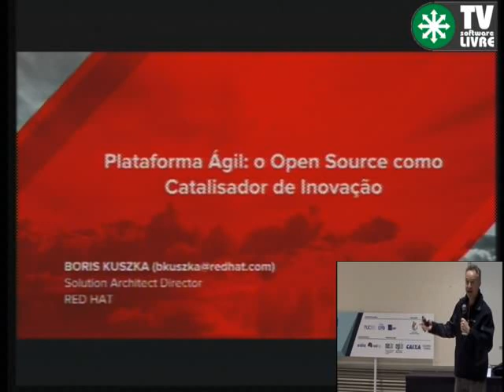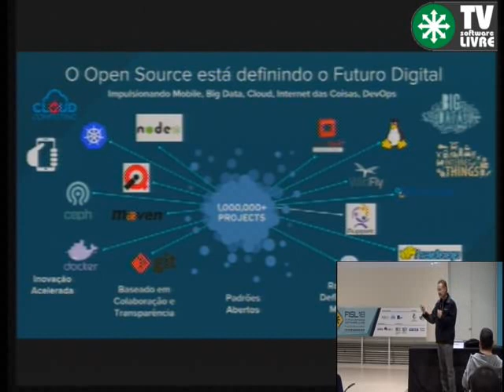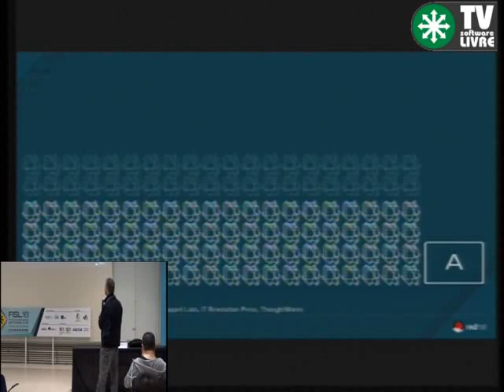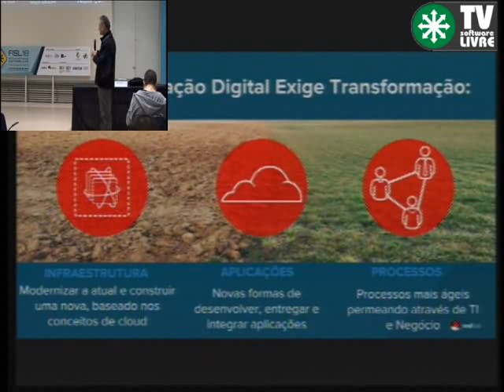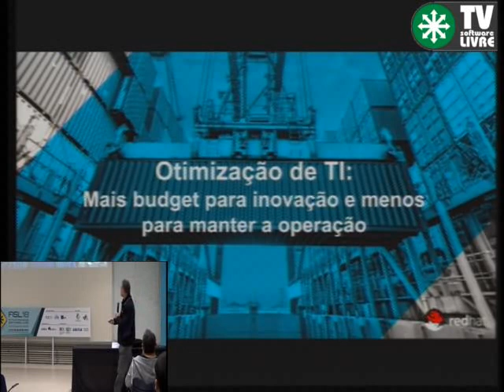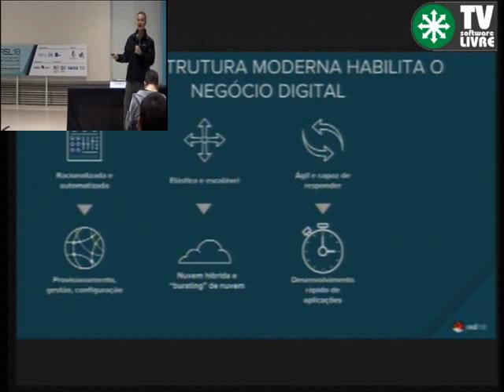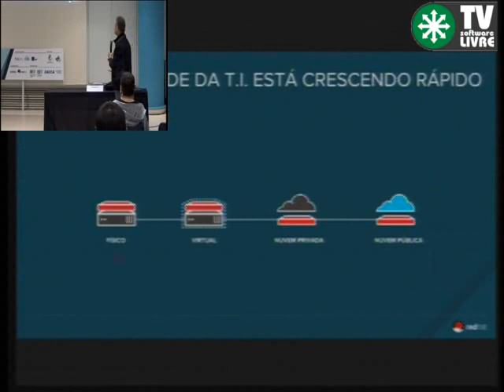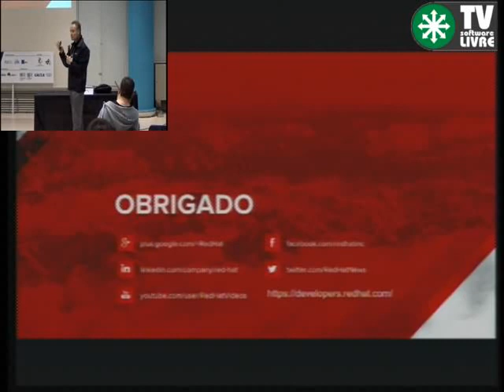Plataforma Ágil: Open Source como catalisador de inovação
Todas empresas, sejam startups ou grandes corporações, já entenderam que para se manterem relevantes no mercado precisam oferecer novos serviços baseados em tecnologia e o Open Source é a única força tecnológica capaz de inovar na velocidade e alcance dos negócios digitais. Mostraremos como uma infraestrutura ágil, baseado em Open Source, está remodelando vários mercados e reduzindo o time-to-market

Boris Kuska